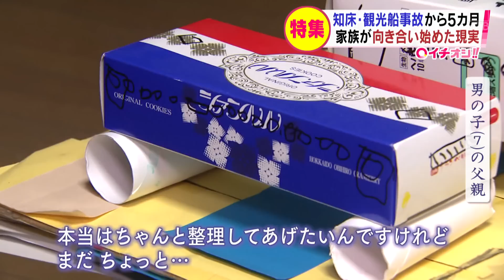【知床・観光船事故】発生から5カ月…現実に向き合い始めた行方不明者の家族 それでも…「一生懸命息子が作ったと思うと捨てられない」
知床沖の観光船事故から9月23日で5カ月となります。
これまで、ボランティアの捜索などで乗客の遺骨や手がかりが見つかってきてはいるもののいまも８人の行方がわかっていません。
家族は帰りを信じて待つ一方、少しずつ現実と向き合い始めています。

7歳の息子の行方が今もわかっていない、道内に住む男性を取材しました。